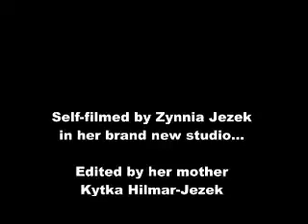Zynnia Jezek Recommends Gary King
Nine year old Zynnia Jezek speaks out on how she was influenced by her Mentor, Gary King. She speaks about his powerful messages with his websites "School Bus Solutions" and "Real Winners Never Cheat".  To learn more about Gary's message: